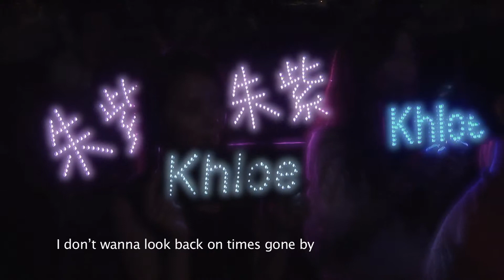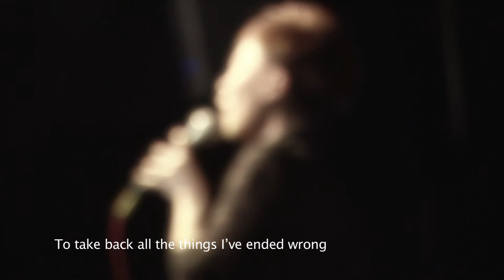朱紫嬈 - Cast Away